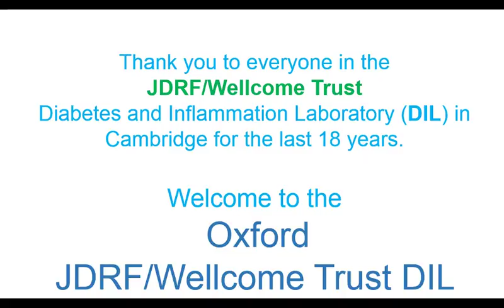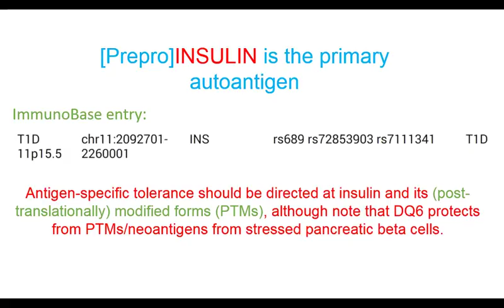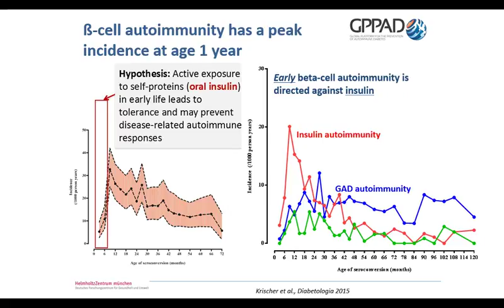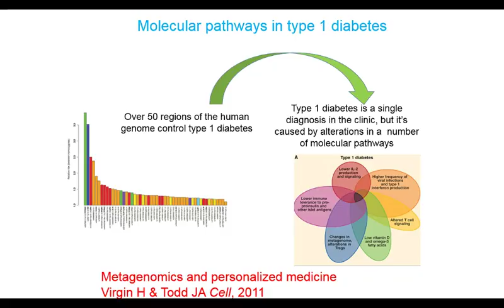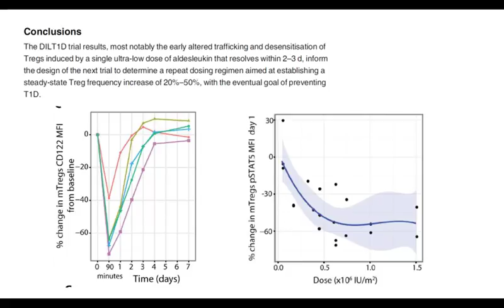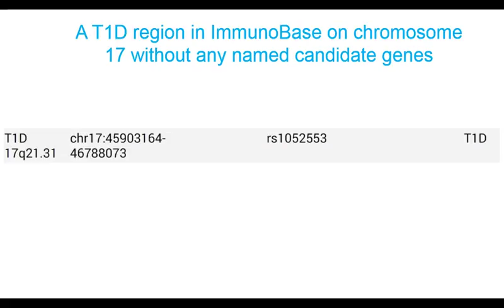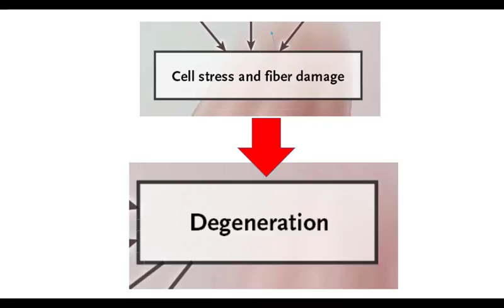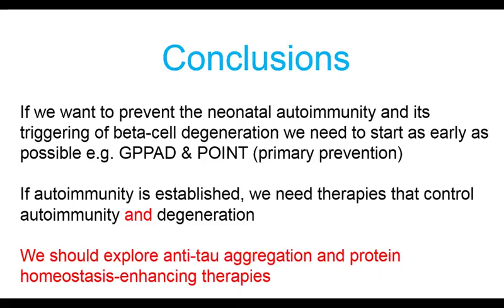John Todd Seminar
The JDRF/Wellcome Trust Diabetes and Inflammation Laboratory is researching the causes of the autoimmune disease type 1 diabetes (T1D) in order to treat and prevent the disease by modulating the causative pathways.  We achieve this by linking genetic determinants of disease with phenotypes and pathways in cells and in patients, using a wide range of molecular, metabolic and immunological approaches.